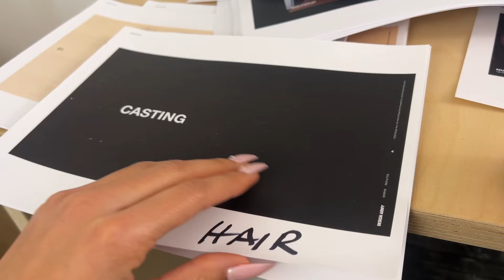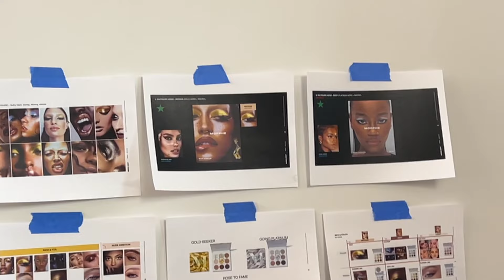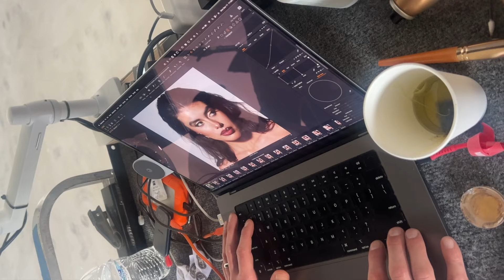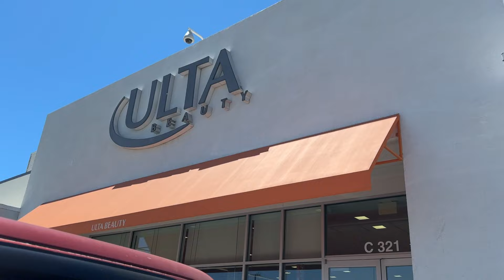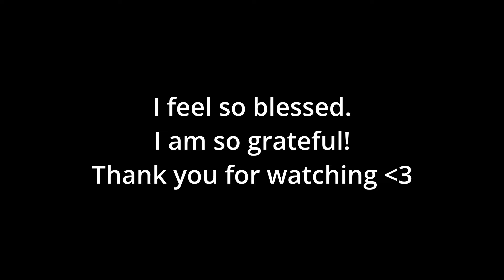Day In The Life Working for Ulta Beauty | MY DREAM CAME TRUE | Los Angeles Vlog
Hi friends! Today's vlog is so so so special. I am the face of Morphe's new makeup line.  The campaign just launched at Ulta Beauty and is playing in Times Square. I'm taking you with me to the actual photoshoot day! After we are going to Ulta Beauty to see the Campaign in store! I am so grateful! If you try Morphe's new eye shadow palette, you have to let me know your thoughts on it! AHH!